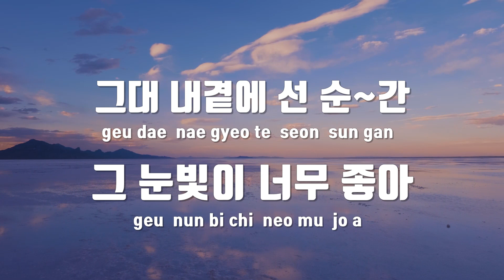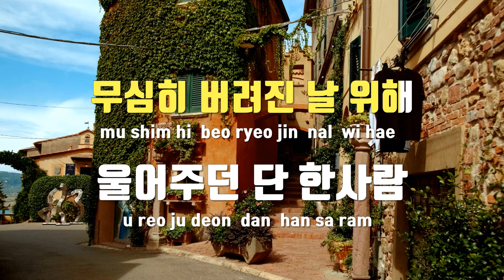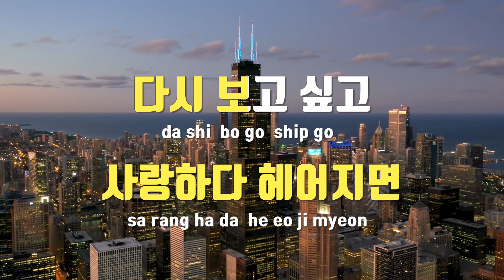[TJ노래방 / 여자키] 사랑밖엔난몰라 - 김호중 / TJ Karaoke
사랑밖엔난몰라  --  김호중